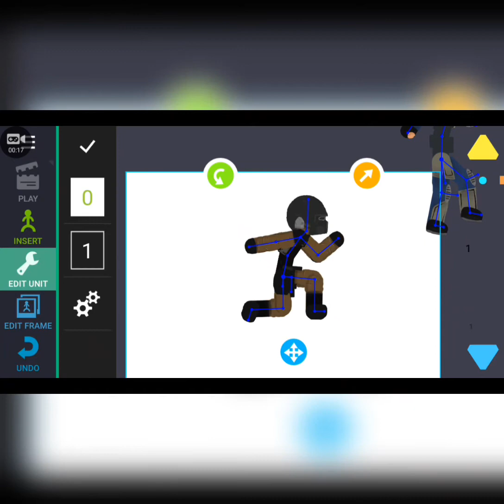SCP foundation Pack Download link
Rules:
Lol No Rules😎